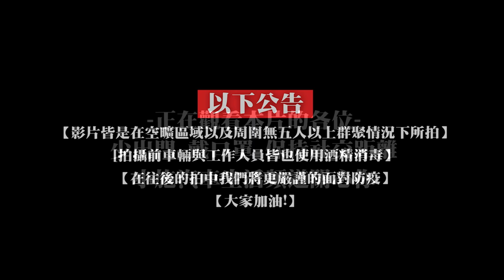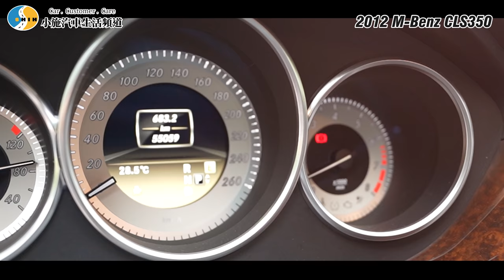【老施推車】超高CP值的老闆級座駕! 小施高達98分的評價 ? / 2012 M-Benz CLS350 BlueEFFICIENCY 試駕分享~